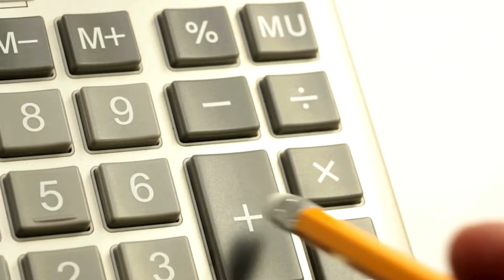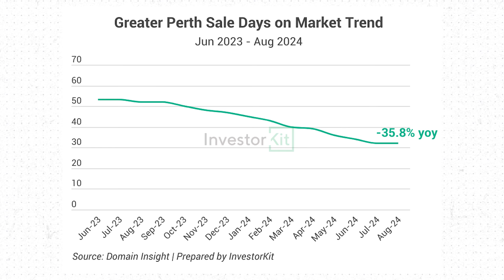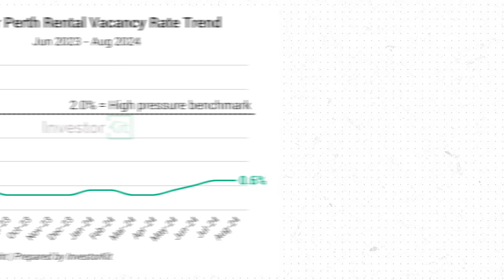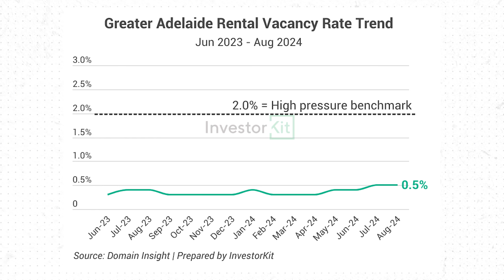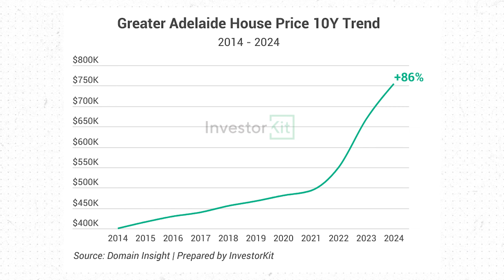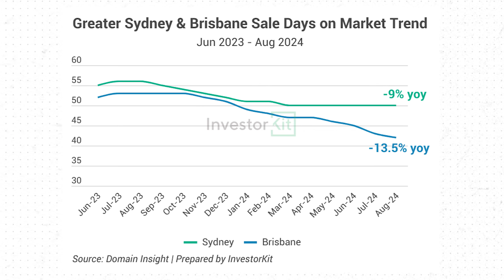The Rest of 2024 Forecasted! Supercharged Growth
Even though we're at the tail end of 2024, This year still has a lot of potential left in terms of the property market!

On this episode, I'll be ranking capital cities based on InvestorKit's data analysis. Presenting a forecast of the top growing capital cities in Australia for the remainder of the year.

It is very important to monitor interest rates and inventory levels, which could influence market dynamics in 2025.

I would also like to announce this is the 100th episode of the InvestorKit podcast. We've brought you some amazing guests that have been on the mic and have been a wealth of knowledge.

Thank you to all of you as well as we celebrate surpassing 5000 subscribers! We wouldn't be here without you.

If you like hearing more about the data side of things when it comes to the property market, then don't hesitate to click on this episode today and hit that like and subscribe while you're at it!

CHAPTERS:
00:00 - Introduction
01:18 - Ranking of Capital Cities for Growth
02:21 - Perth: The Top Performer
05:11 - Adelaide: A Strong Contender
06:46 - Regional Highlights in Perth and Adelaide
08:21 - Brisbane vs. Sydney: The Close Competition
10:05 - Conclusion

🥇🥇 InvestorKit - Back To Back "Buyers Agency Of The Year 2023 & 2024"

✅ HOW WE CAN HELP YOU:
By being the most trusted, data-driven Buyers Agency for aspiring investors who wish to create real financial change by helping them invest with confidence, outperform the market, and build a high-performing property portfolio.